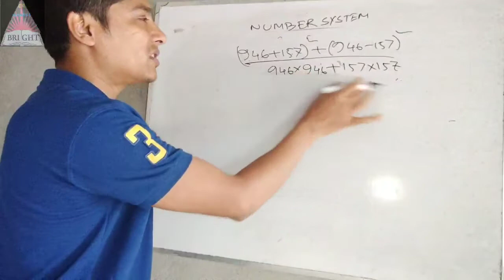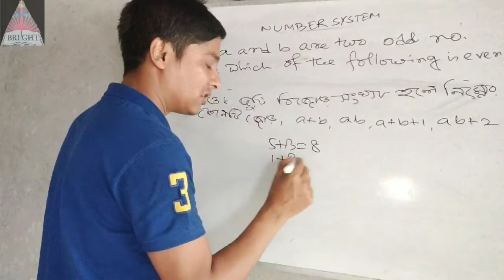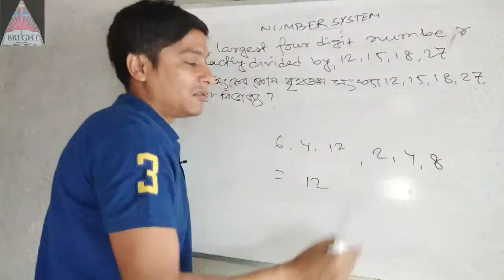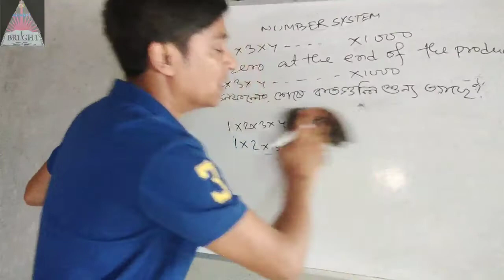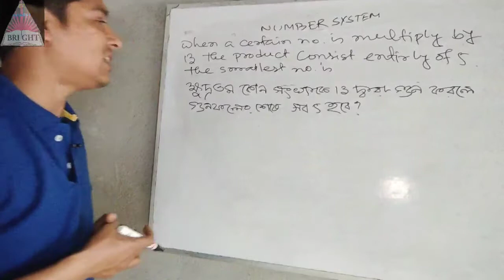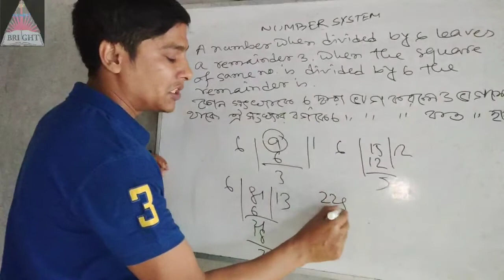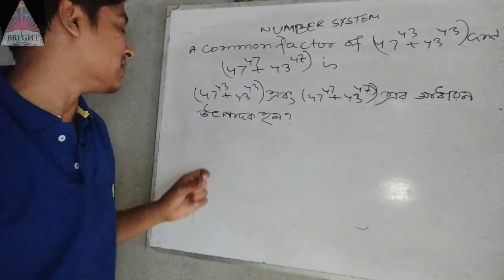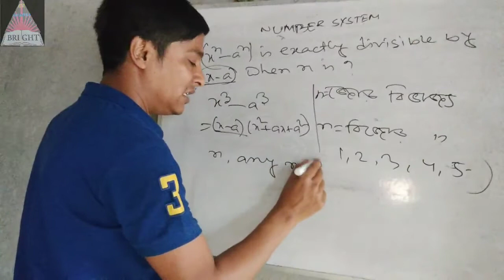Math :Number system নাম্বার সিস্টেম short tricks and details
MATH:NUMBER SYSTEM SHORT TRICKS AND DETAILS CHAPTER WISE RS AGARWAL